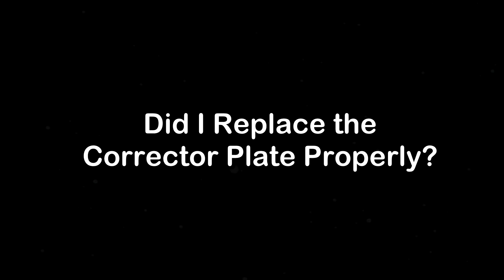Cleaning the Inside of the Corrector Plate on a Celestron 11" Edge Telescope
It's been nearly 6 years since I bought my Celestron 11" EdgeHD telescope and I've noticed the inside portion of the corrector plate somehow got dirty.  This is how I managed to clean it.